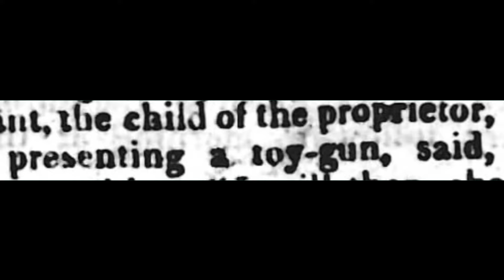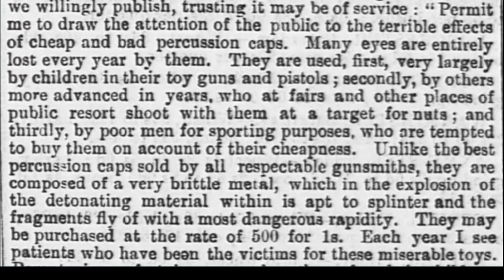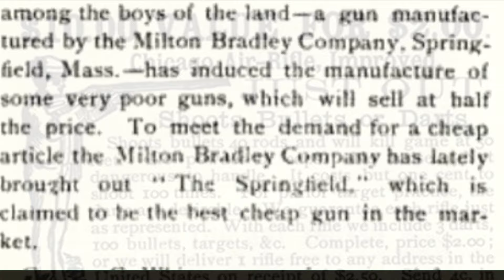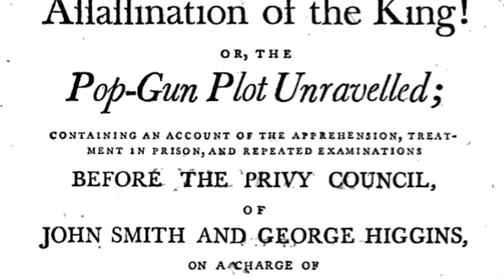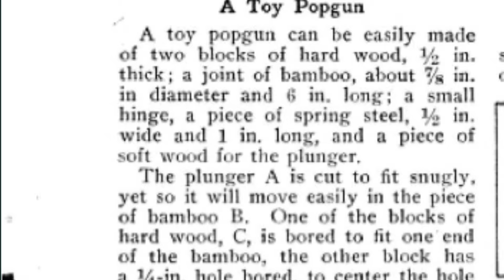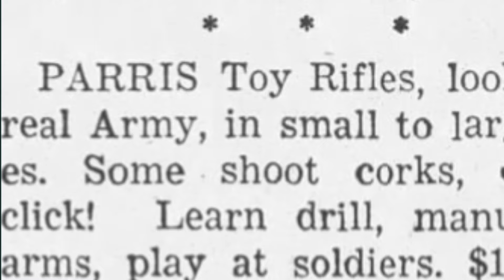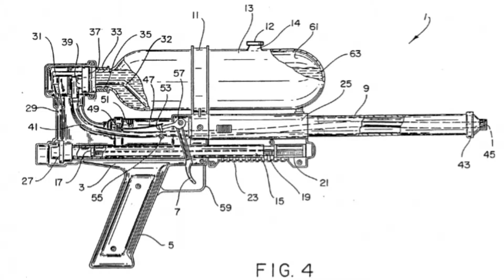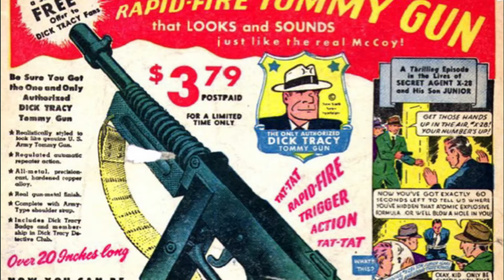A History of Toy Guns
In the more modern era toy guns appeared, and in the nineteenth century toy guns began to proliferate, quickly becoming a thorny issue for parents, children, and the law.